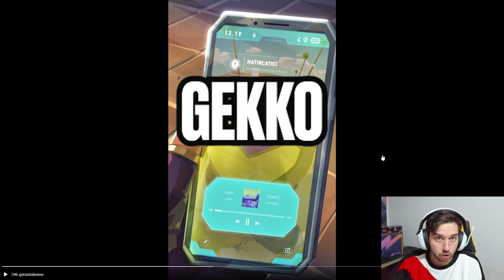YENİ TANITIM! AJANIN İSMİ, NERELİ OLACAK ve DOSTUNA İLK BAKIŞ!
Bünyesinde olduğum FUT Esports'un VALORANT içerikleri için:  @FUTEsports